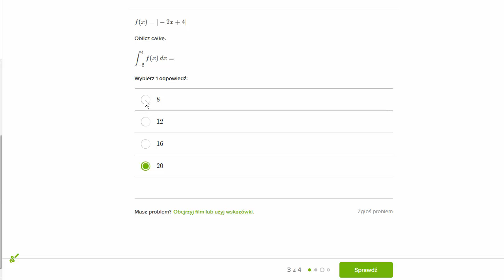Całka oznaczona z wartości bezwzględnej